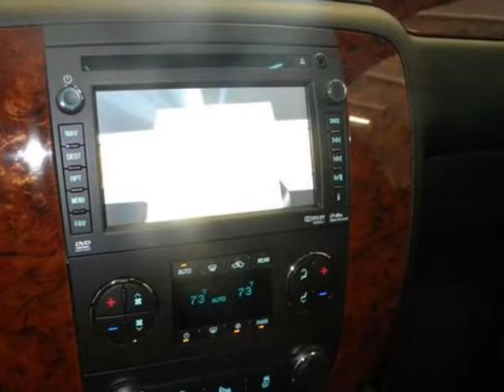2012 CHEVROLET Tahoe 4WD 4dr 1500 LTZ